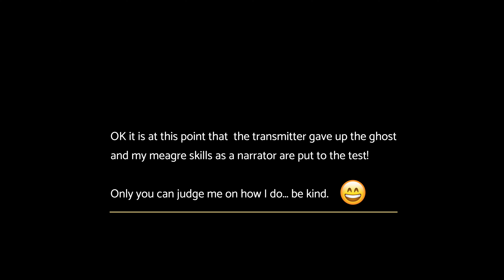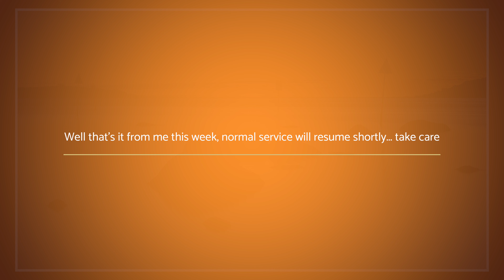I Planned for Everything Except This! | Landscape Photography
After envisioning a particular image for over a year and then planning for the right tide and weather conditions imagine my anger at myself when I realise I have not recorded the sound to accompany the video. Boy do I hate narrating over my videos but I suppose I have no other option. Either way here it is, I hope you enjoy it nonetheless.

I'm exclusively a Medium Format photographer, the Fuji GFX100 being my camera of choice. Wide and ultra-wide angle seascapes are my passion.

I specialise in large format print focussing on creating fine art images best viewed on a wall.

MY GEAR (and Raffys)
Illuminated dog collar RED
Illuminated dog collar BLUE

CAMERA LENS
Fujinon GF23mmF4 R LM WR Lens
Fujinon GF32-64mmF4 R LM WR Lens
Venus Optics Laowa 17mm f/4 Zero-D

FILTERS
NiSi 100mm V7 Professional Kit

TRIPOD
ProMaster Specialist SP425CK Carbon Fiber Tripod Kit
Acratech Panoramic Head with QR 25 lbs Load Capacity
Acratech Large Leveling Base 25 lbs Load Capacity

VLOGGING
GoPro HERO9 Black Camera
RØDE Microphones Wireless GO II Black